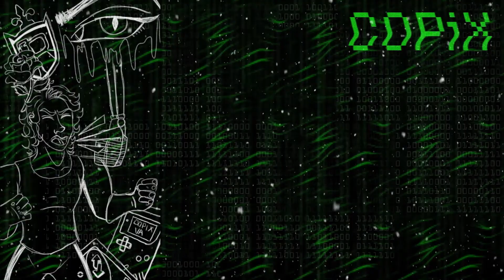It's The Thirstiest Time Of The Year | 12 Days of Weebmas | Day 7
As if seeing Christmas commercials at the beginning of November wasn't scary enough, here's the spoopiest Sprite Cranberry game I have ever seen... it's also the *only* Sprite Cranberry game that I have ever seen.
Beware Lebron James!